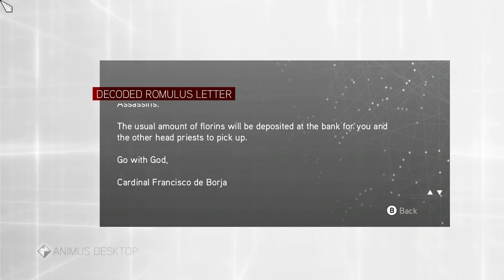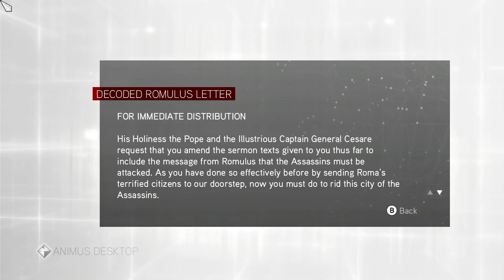Assassin's Creed: Brotherhood (100%) Walkthrough Part 60 - Basilica di San Pietro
Finding the last shrine of Romulus and completing the final assassination contracts.